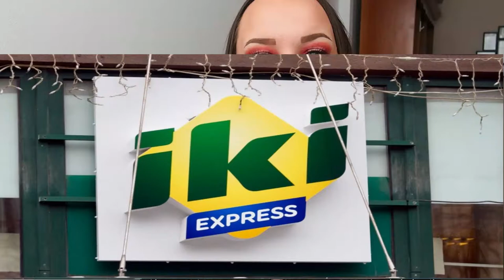Supermercados en Lituania🏬🛒🛍